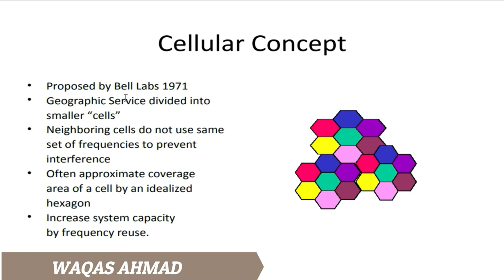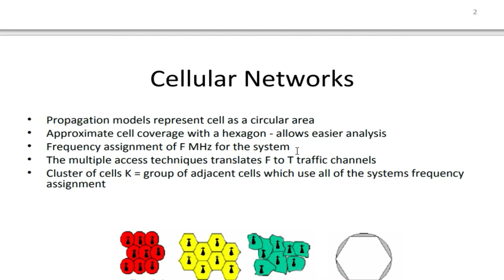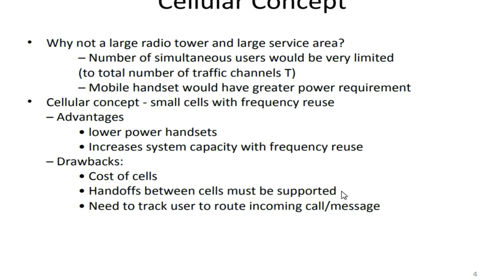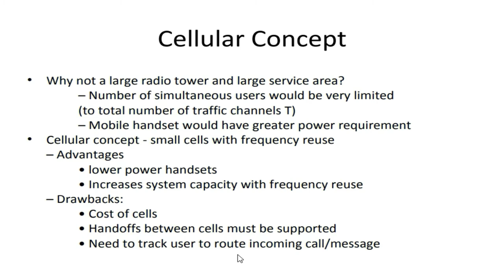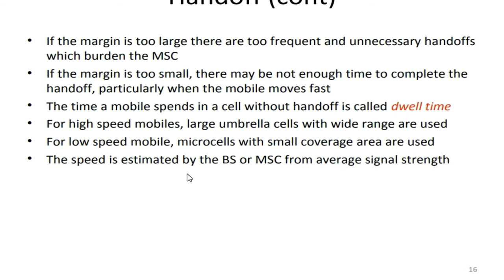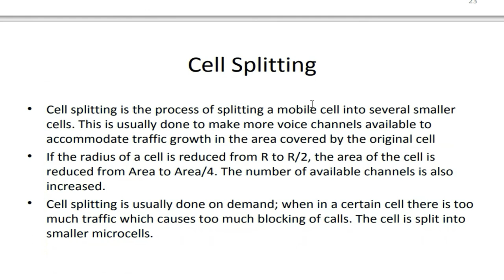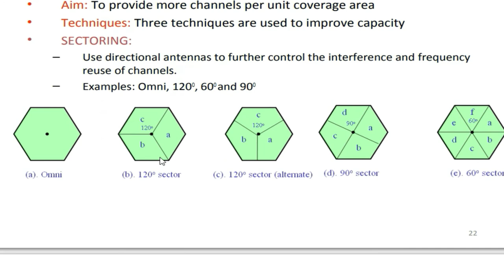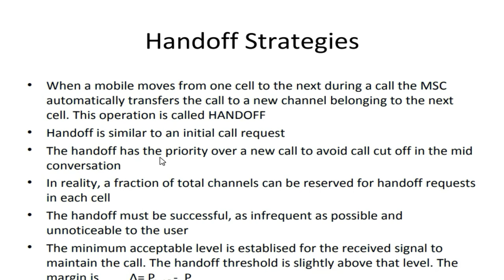Lecture #7 | Cellular Networks | Handoff | Cellular Concepts In Wireless and Mobile Communication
in this video you will learn about Cellular Networks and handoff
Cellular Networks Example
Handoff
Soft Handoff
Hard Handoff